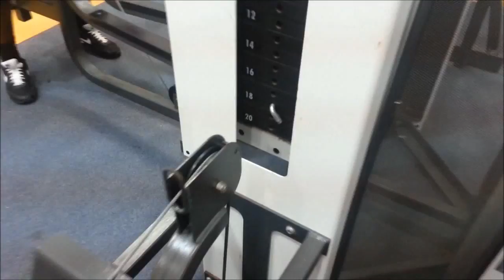Top Flight Fitness Back & Arms w/Krypto